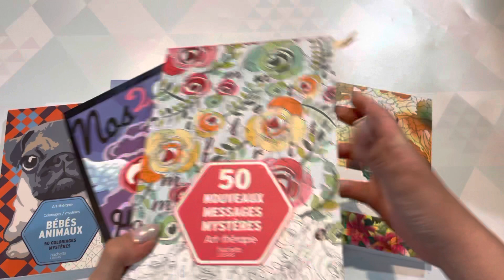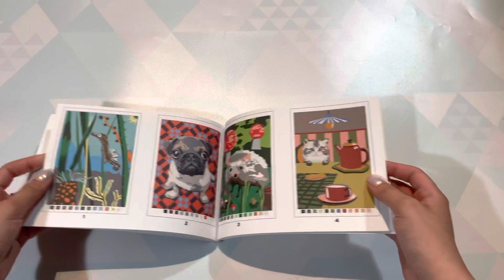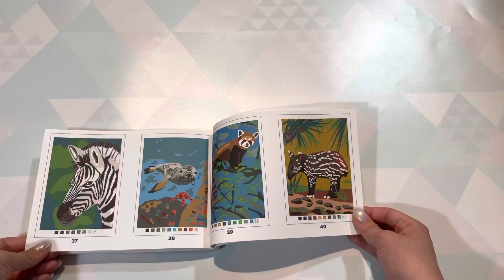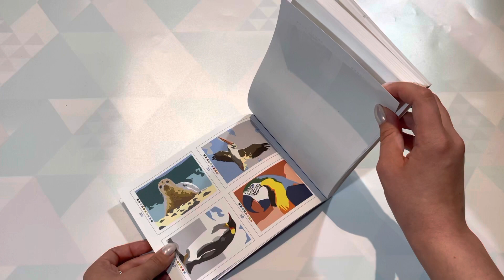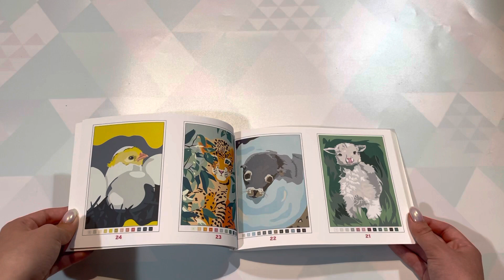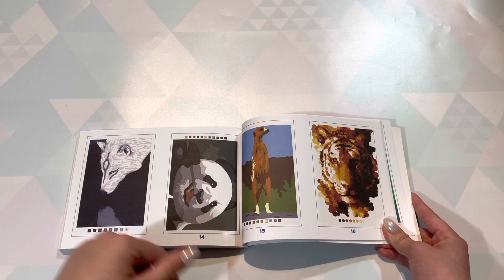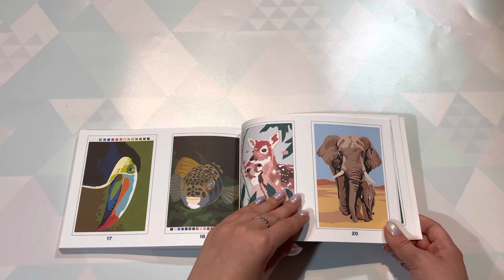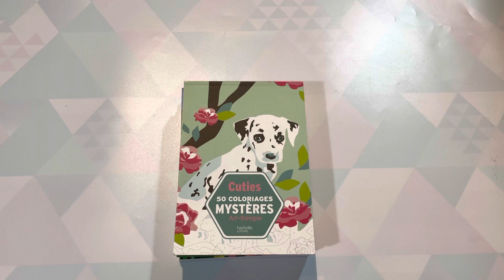Обзор маленьких раскрасок по номерам о животных/ Bebes animaux/ Cuties/ Mysteres bestiaire/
Название:  violetta_and_coloringbooks

Название: _fioletta_vaya

Название: violetta_top_girl